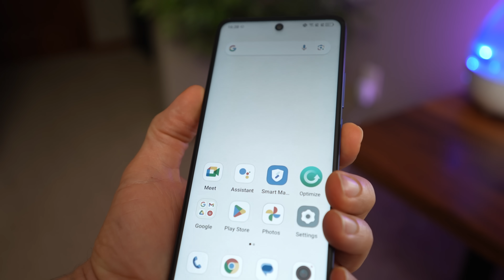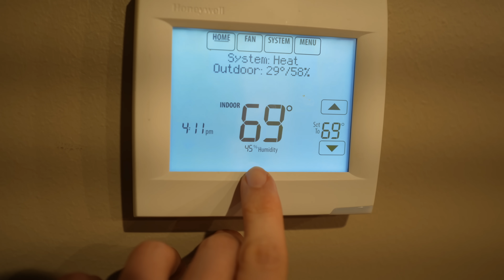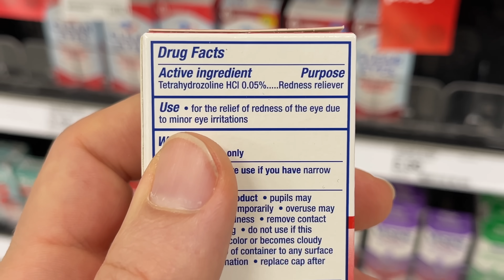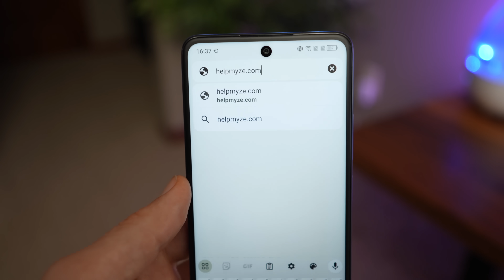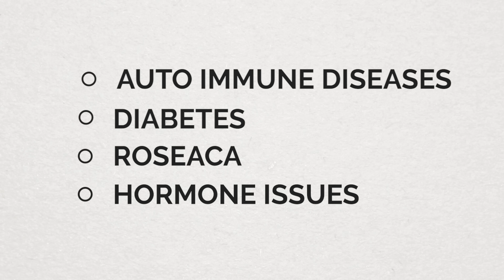7 Bad Habits Making Your Dry Eyes Worse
Dr. Allen shares the 7 Dry Eye Bad Habits making your symptoms worse! 👉 Start your dry eye routine with MYZE and Save 10% with code DEH10

MediViz Warm Compress

TickTock: doctoreyehealth